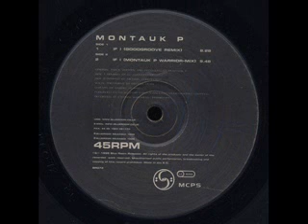Montauk P If I (Montauk P Warrior Mix)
Montauk P ‎-- If I

Aliases:Stash

Members:Gabriel Le Mar, Michael Kohlbecker

Label:Blue Room Released ‎-- BR072

Format:Vinyl, 12", 45 RPM

Country:UK

Released:Aug 1998

Genre:Electronic

Style:Goa Trance